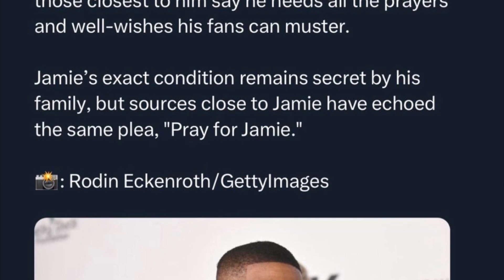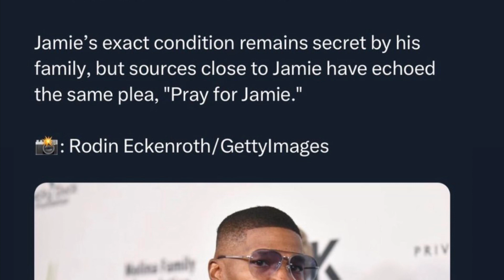Peace Love & Light to JAMIE FOXX & Family